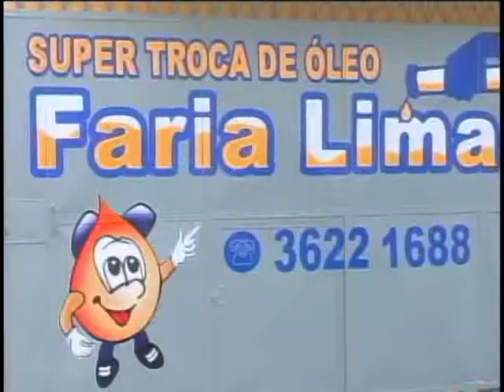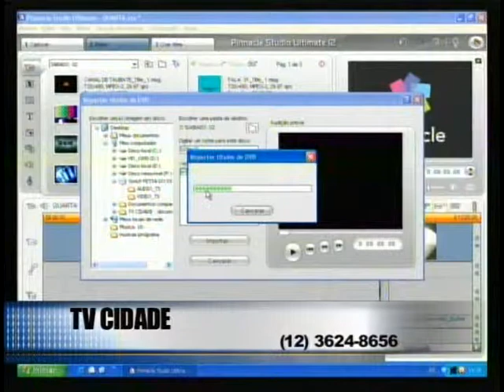Programa Cidade em Ação - TV Cidade Taubaté.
Apresentação
Francisco Oiring

Entrevistados
Jeferson Cabral e Luiz Carlos Machado